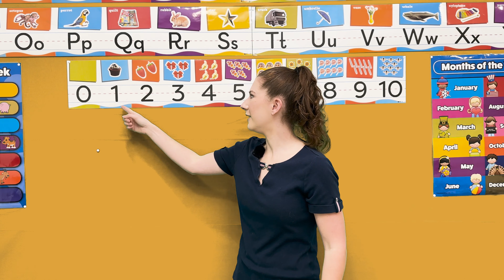Fun Preschool Learning Video! Explore ABCs, Colors & Shapes! Letter F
🌟 Delight young learners with an exciting educational adventure! This vibrant video merges alphabet learning with colorful explorations and shape discoveries, offering an enriching experience for curious minds. 🚀🌈

🅰️➡️🆎 Alphabet Adventures:
Embark on an enthralling journey through the ABCs! From 'A' for apple to 'Z' for zebra, each letter is introduced through engaging visuals, catchy rhymes, and interactive learning. Animated fun and relatable examples make mastering the alphabet an enjoyable experience! 🍎🦓

🌈🎨 Color Wonderment:
Unveil the magic of colors! Primary hues blend to form mesmerizing secondary shades. Through playful activities and vivid illustrations, children identify, name, and appreciate the vibrant world around them. 🎨🌟

🔷🔴🔵 Shapes Extravaganza:
Shapes galore! Circles, squares, triangles—explore shapes with captivating visuals and relatable examples. Children learn to spot shapes in everyday objects, enhancing their understanding of the world. 🔺⭕◼️

This video sparks curiosity and creativity, nurturing fundamental skills in alphabets, colors, and shapes while catering to preschoolers' inquisitive minds. Perfect for home or educational settings, it offers an enjoyable blend of entertainment and education. 📚👶

Thank you for embarking on this educational journey with us! Let's continue exploring, learning, and growing together! 🌈🔤🎉